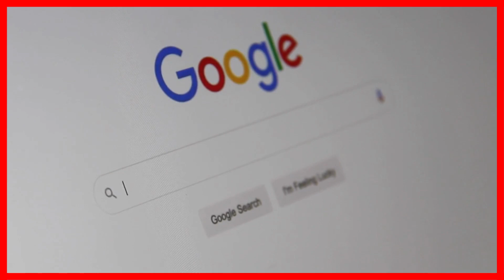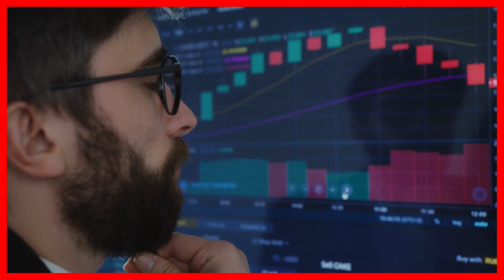गूगल करने पर अब पहले की तरह नहीं दिखेंगे रिजल्ट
IMPORTANT LINKS...